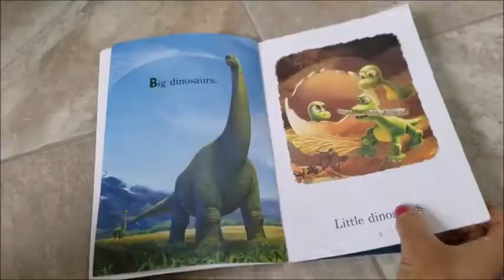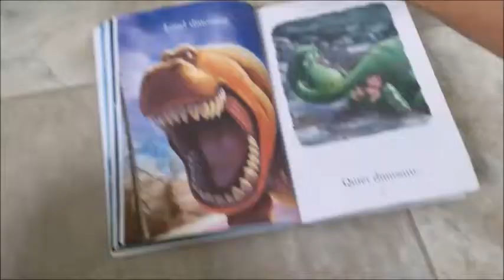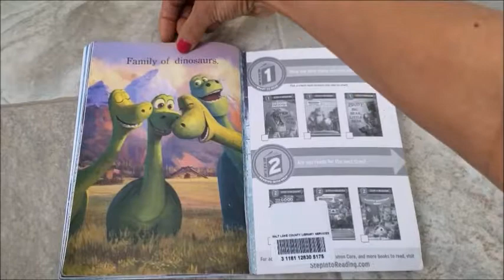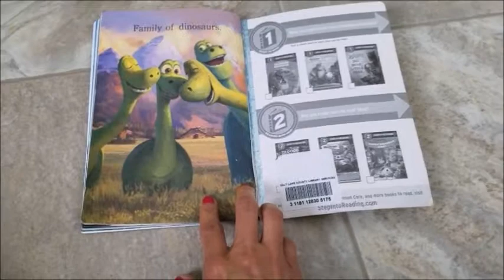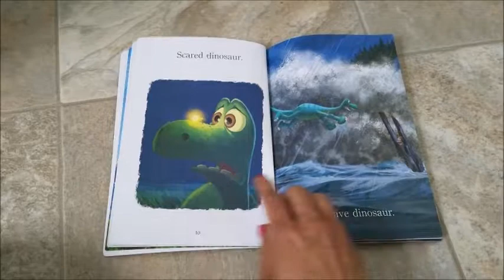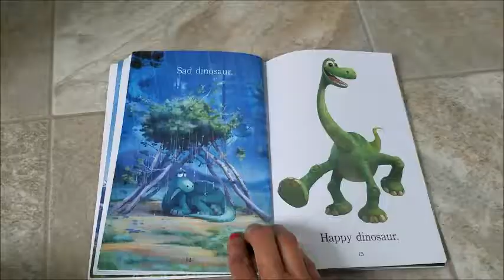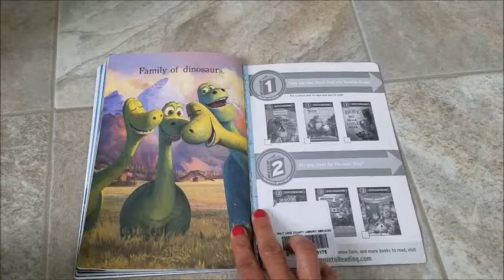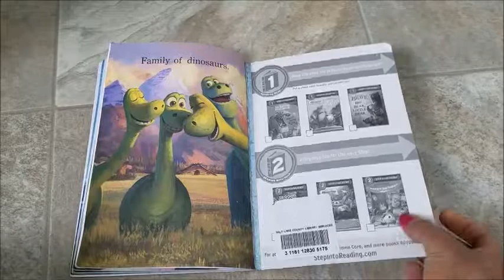O Bom Dinossauro com textos em Ingles e Portugues para criancas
Esses textos em ingles para treinar para uma criancas ou ate mesmo adultos, porque a melhor forma de aprender e como as criancas aprendem!!! espero que estamos ajudando voces aprende um pouco de ingles:)